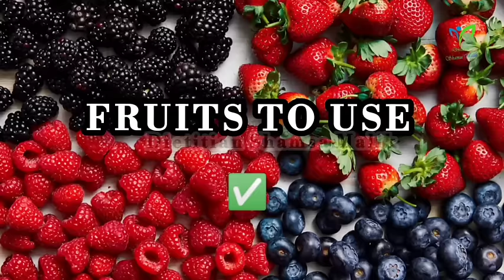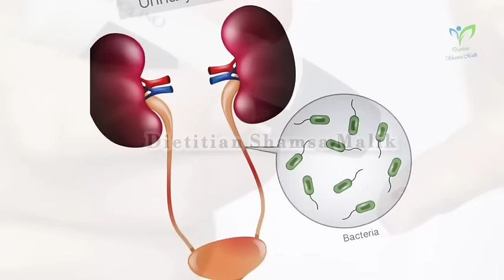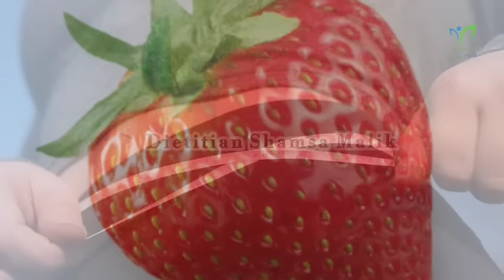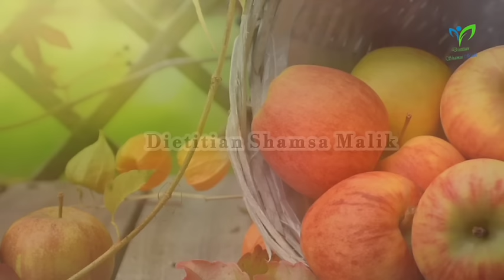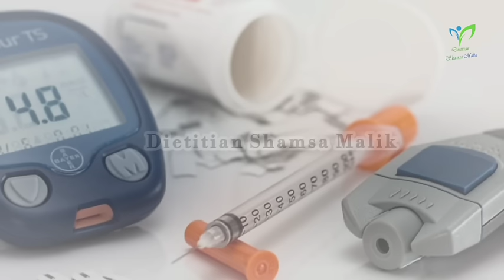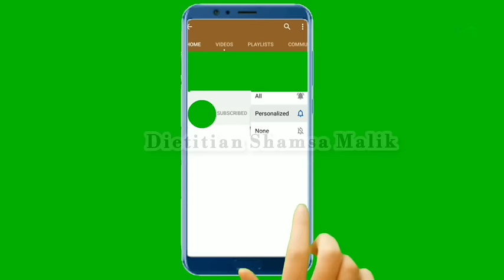Top 7 Fruits to Control Diabetes in Urdu | 7 Fruits Diabetics Should Avoid | Dietitian Shamsa Malik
I hope you all are doing well 🤗 and enjoying your life ❤️ Stay blessed, Stay healthy Always 💗Ameeen Summa Ameen ✨

My Today's video is about diabetic Patients. How diabetes can be controlled by using fruits and which fruits diabetic Patients can use.
In this video I also discussed that which fruits diabetic Patients must avoid in order to control sugar level in blood.

Best Fruits For Diabetes Urdu | Hindi | Sugar ky Mareez Ky Liye Diet Plan | Best Fruits Diabetes
The Best & Worst Fruits For Diabetics from SugarMD!
 7 Best Diabetic Friendly Fruits You Should Eat
Top 5 Fruits Every Diabetic Can Eat (Don't Spike Blood Sugar)
7 Fruits Diabetics Should Avoid             7 Best Fruits For Diabetics You Should know
7 Best Foods to Control Diabetes & Lower Blood Sugar
7 Best Foods For Diabetes Control